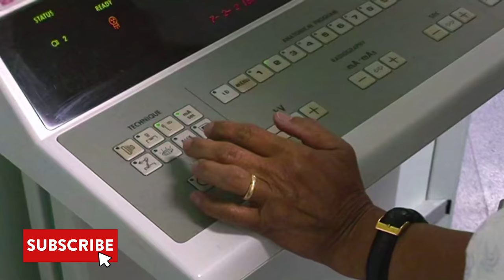Surfer Suffers A Head Injury After A Collision | Bondi Rescue - Season 2 Episode 9 (OFFICIAL UPLOAD)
A surfer meets the pointy end of a surfboard, following a collision that leaves lifeguards dealing with the biggest cut of the season. And a famous face visits Bondi - Snoop Dogg!